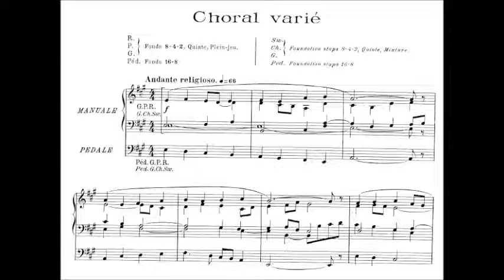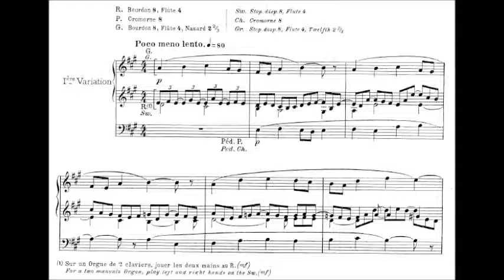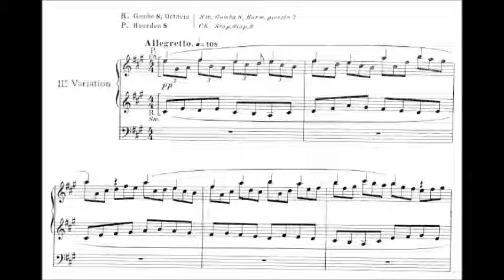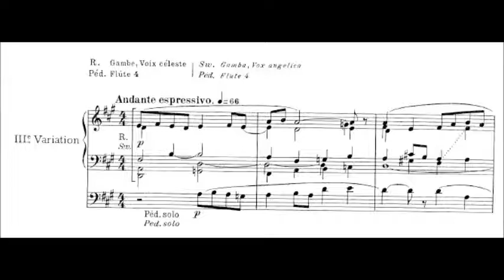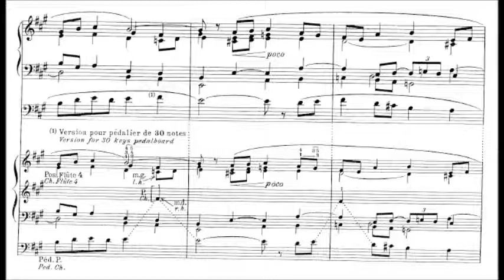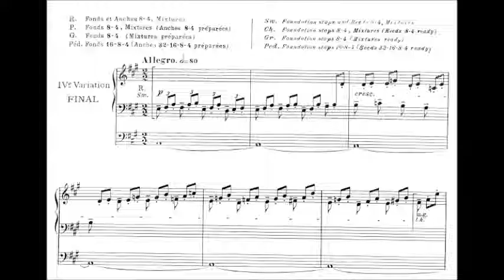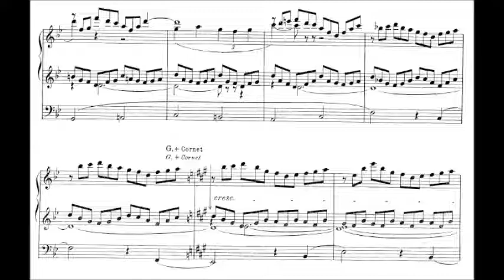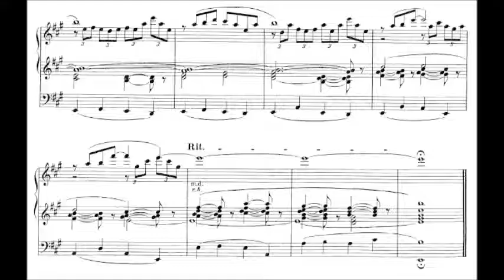Maurice Duruflé - Op. 4 Prélude, Adagio et Choral Varié (Part 2)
Maurice Duruflé on the Gonzalez organ of Soissons Cathedral.
Chorales Philippe Caillard et Stéphane Caillat.
Recorded 1968.

Choral Varié
0:00 - Choral. Andante religoso
1:06 - i. Veni Creator Spiritus. Poco meno lento
2:26 - ii. Qui diceris Paraclitus. Allegretto
3:22 - iii. Per Te sciamus da Patrem. Andante espressivo
4:42 - iv. Deo Patri sit gloria (final). Allegro